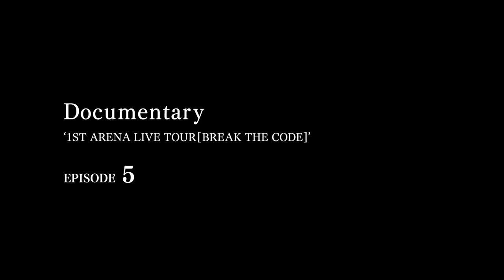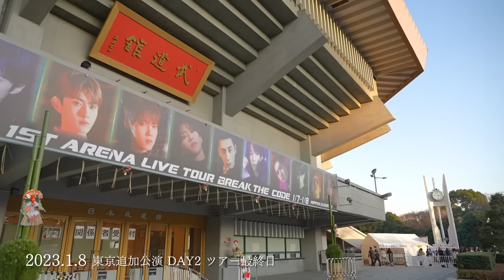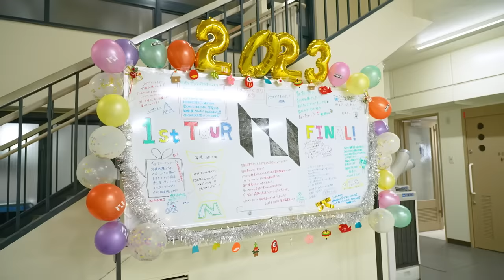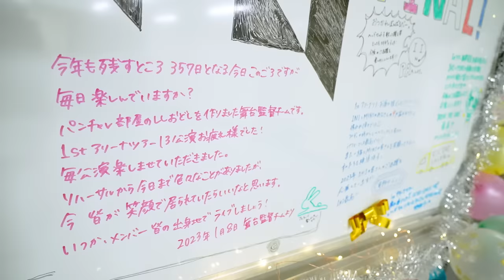INI｜Documentary '1ST ARENA LIVE TOUR [BREAK THE CODE]' EPISODE 5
Blu-ray&DVD "2022 INI 1ST ARENA LIVE TOUR [BREAK THE CODE]"  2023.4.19 RELEASE